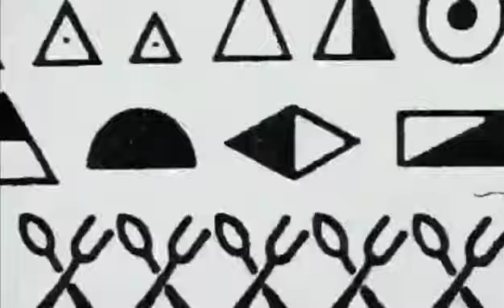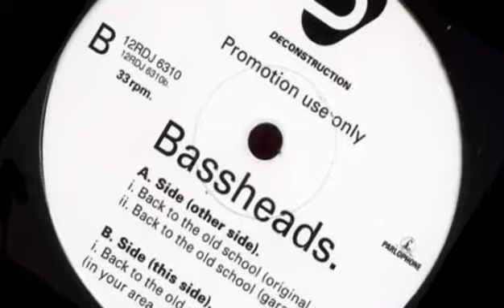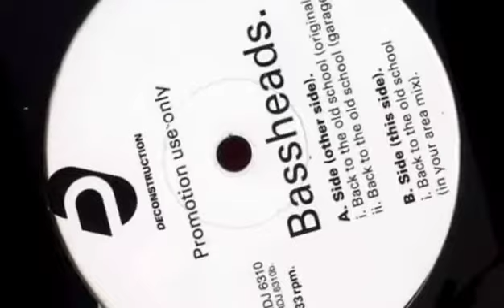Bassheads - Back To The Old School (1992 Original Mix)